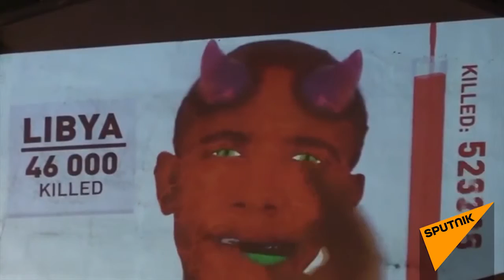'Obama Killer No.1': Activist Video Slams US President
Unknown activists have projected a short film which portends the Hague tribunal for Barack Obama on buildings in central Moscow. The video shows the US .

Activists from a pro-Russian art organization hung a banner of US President Barak Obama on a building opposite the US embassy in Moscow. The banner .

Activists from pro-Russian art organisation Glavplakat unfurled a banner of US President Barack Obama with the word Killer written on it, from a building .

President Obama mocks Donald Trump over birth certificate conspiracy, Celebrity Apprentice & his presidential ambitions!